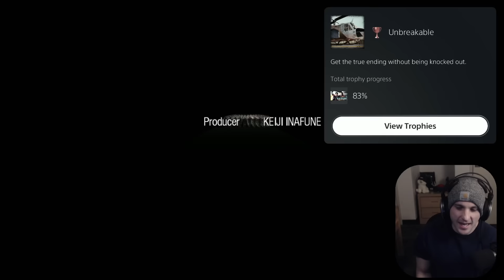Dead Rising's Platinum Trophy Will Test Your PATIENCE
Dead Rising's PLATINUM Will Test Your Patience. Dead Rising's Platinum Trophy will absolutely make you question your life decisions haha. Even still this is one of my favorite games of ALL time and I had a blast.